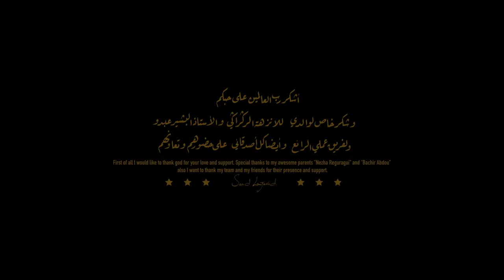Saad Lamjered new song